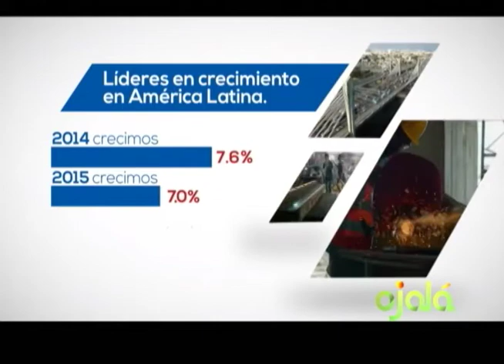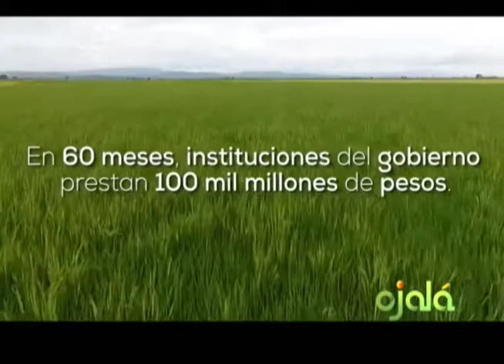Ojalá, Crecimiento tendencia es de 5.5% PIB para 2018. 10 Enero 2018